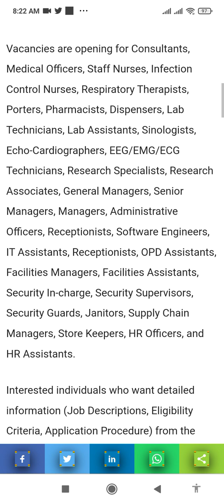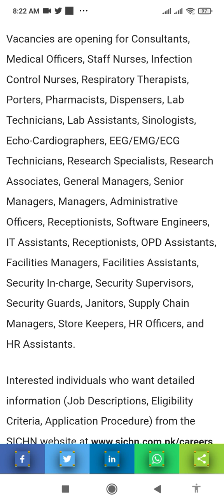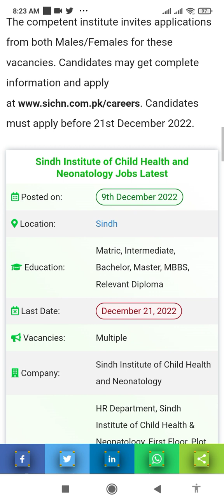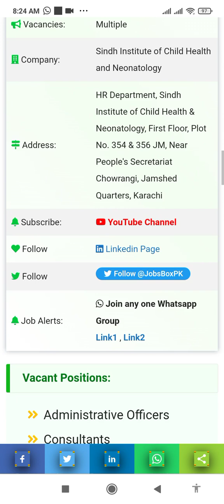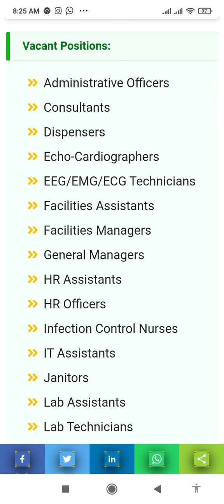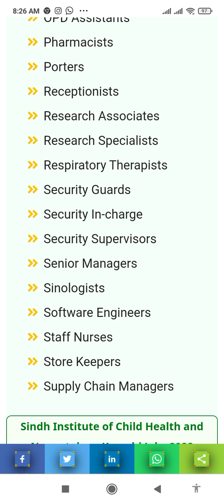Sindh | Institute of Child Health and Neonatology | Karachi | Jobs 2022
Posted date: December 9, 2022

New Government Vacancies in Sindh are opening today. Candidates looking for career opportunities in Management/Health Sector should apply for these vacancies (Sindh Institute of Child Health and Neonatology Karachi Jobs 2022).

The competent institute is seeking applications from self-motivated and enthusiastic individuals having domicile in Sindh Province. This appointment will be on a contractual basis.

Vacancies are opening for Consultants, Medical Officers, Staff Nurses, Infection Control Nurses, Respiratory Therapists, Porters, Pharmacists, Dispensers, Lab Technicians, Lab Assistants, Sinologists, Echo-Cardiographers, EEG/EMG/ECG Technicians, Research Specialists, Research Associates, General Managers, Senior Managers, Managers, Administrative Officers, Receptionists, Software Engineers, IT Assistants, Receptionists, OPD Assistants, Facilities Managers, Facilities Assistants, Security In-charge, Security Supervisors, Security Guards, Janitors, Supply Chain Managers, Store Keepers, HR Officers, and HR Assistants.

Interested individuals who want detailed information (Job Descriptions, Eligibility Criteria, Application Procedure) from the SICHN website at #

SICHN Offers attractive salary packages for Doctors, excellent training opportunities, a work environment, and opportunities for being inducted into postgraduate training programs.

The competent institute invites applications from both Males/Females for these vacancies. Candidates may get complete information and apply at # Candidates must apply before 21st December 2022.

Sindh Institute of Child Health and Neonatology Jobs Latest
Posted on:9th December 2022
Location:Sindh
Education:Matric, Intermediate, Bachelor, Master, MBBS, Relevant Diploma
Last Date:December 21, 2022
Vacancies:Multiple
Company:Sindh Institute of Child Health and Neonatology
Address:HR Department, Sindh Institute of Child Health & Neonatology, First Floor, Plot No. 354 & 356 JM, Near People's Secretariat Chowrangi, Jamshed Quarters, Karachi.

Vacant Positions:

Administrative Officers

Consultants

Dispensers

Echo-Cardiographers

EEG/EMG/ECG Technicians

Facilities Assistants

Facilities Managers

General Managers

HR Assistants

HR Officers

Infection Control Nurses

IT Assistants

Janitors

Lab Assistants

Lab Technicians

Managers

Medical Officers

OPD Assistants

Pharmacists

Porters

Receptionists

Research Associates

Research Specialists

Respiratory Therapists

Security Guards

Security In-charge

Security Supervisors

Senior Managers

Sinologists

Software Engineers

Staff Nurses

Store Keepers

Supply Chain Managers